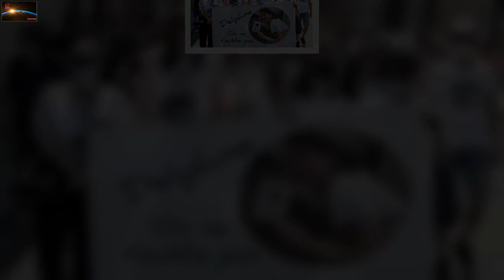Affaire Delphine Jubillar : Marche blanche en hommage à l'infirmière de 33 ans, disparue il y a un a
Une marche blanche qui a réuni près de 200 personnes a été organisée, ce dimanche à Cagnac-les-Mines (Tarn), en hommage à    Delphine Jubillar, dont   le mari Cédric est soupçonné de l'avoir tuée il y a un an.   « Delphine, Louis, Elyah, Justice et Vérité, On vous aime », pouvait-on lire sur une grande banderole, en référence aussi à ses deux enfants placés chez leur tante, déployée par des amis de l'infirmière de 33 ans, regroupés devant le lac de la petite commune tarnaise.  « Il faut que celui qui a fait du mal parle »   Au son de chansons diffusées sur haut-parleur, les participants à la marche blanche ont brandi des feuilles représentant un ruban blanc sur fond noir, « contre la violence faite aux femmes ». « Nous sommes ses amies, cousines, sa famille et des inconnus. Nous sommes Delphine, parce que ce qui t’es arrivé aurait pu nous arriver et ne doit plus arriver. Nous sommes toutes avec toi, toutes ces femmes en couple, mariées, qui souhaitent divorcer, toutes celles qui ont peur, qui n’osent pas », a déclaré au micro Hélène, une de ses amies, peinant à retenir ses sanglots.   Notre dossier sur l'affaire Jubillar ​   « Nous voulons la vérité. Il faut que celui qui a fait du mal parle. Je refuse l’idée qu’on puisse ne pas la retrouver. Delph mérite la vérité. Rendez-nous Delph, on lâche rien », a renchéri une autre amie.   « Un faisceau d’indices » contre Cédric Jubillar   Pour les parties civiles, la famille et les proches de l’infirmière, Cédric Jubillar, avec qui elle était en instance de divorce, fait figure de suspect numéro un. Au lendemain de la disparition de sa femme, il avait participé à une battue organisée par les gendarmes. Et le 12 juin à une marche blanche, se tenant loin derrière les amies de son épouse.   Six jours plus tard il avait été interpellé et mis en examen pour homicide volontaire. Il est depuis incarcéré à la maison d’arrêt de Seysses. Dans cette affaire fortement médiatisée, sans corps, ni aveux ni preuves matérielles, le peintre-plaquiste clame son innocence. Mais la justice met en avant « un faisceau d’indices graves et concordants » à son encontre et estime que les éléments à charge sont suffisants pour justifier son maintien en détention.   48   commentaires   519 partages   Partager sur Messenger   Partager sur Facebook   Partager sur Twitter   Partager sur Flipboard   Partager sur Pinterest   Partager sur Linkedin   Envoyer par Mail   Sauvegarder   Une faute ?   Imprimer